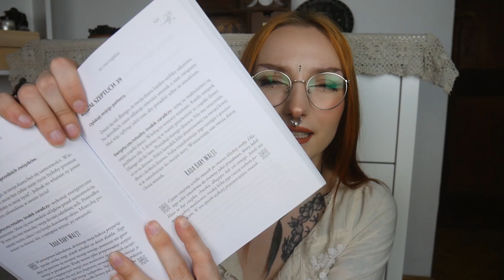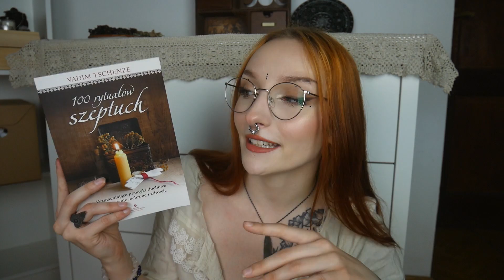100 rytuałów szeptuch - recenzja